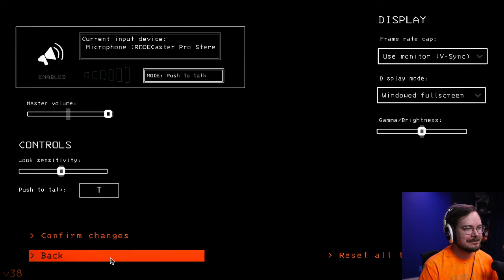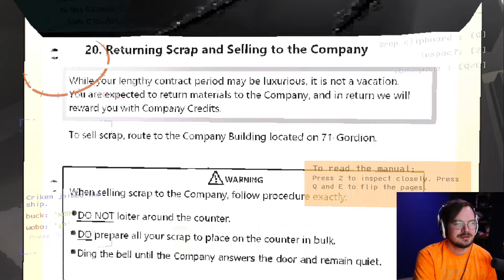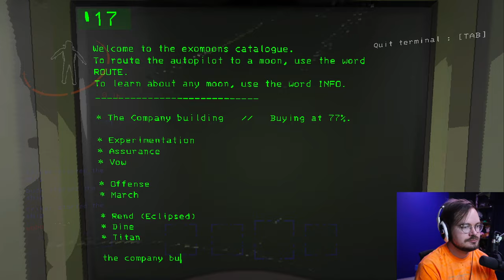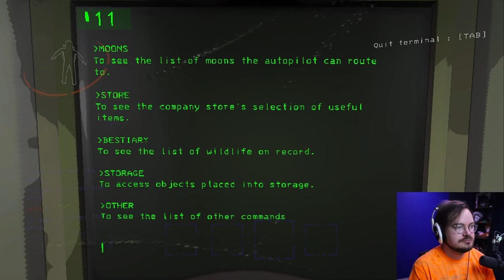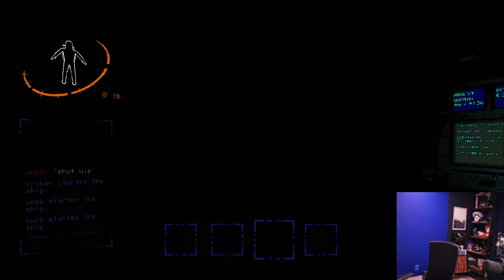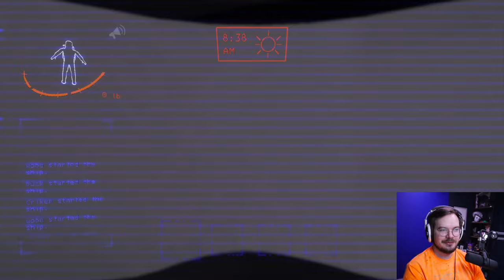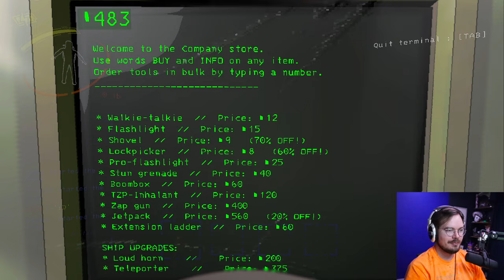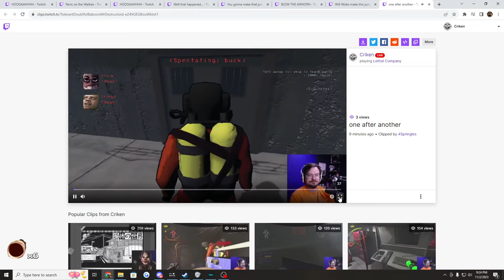[Criken] Lethal Lads w/ Charborg, Wobo and Bucklington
Criken plays Lethal Company
Originally aired Nov 2, 2023